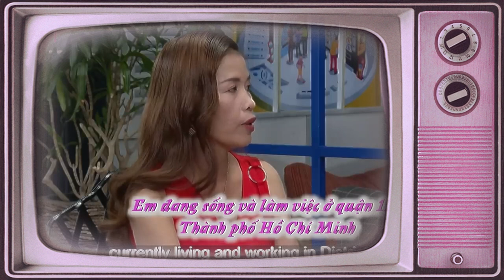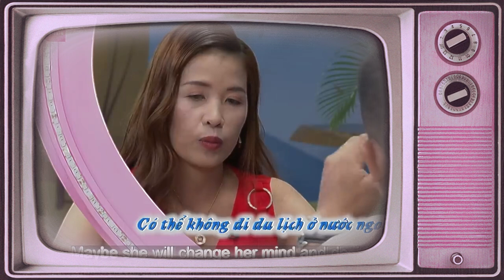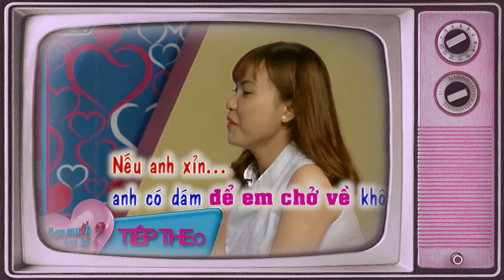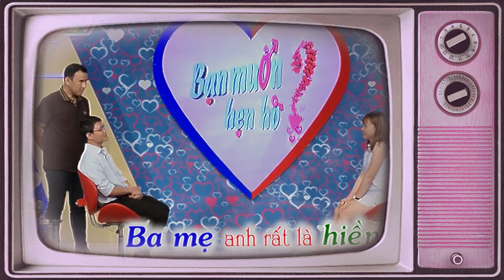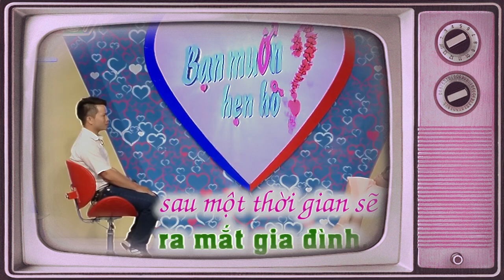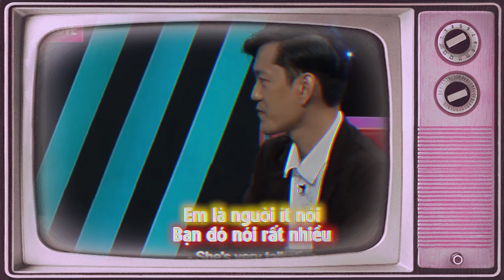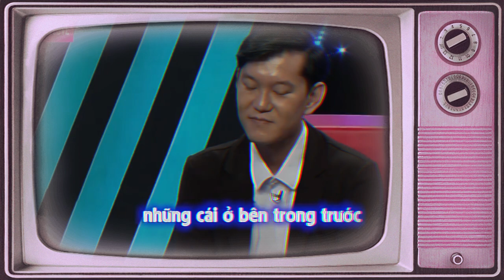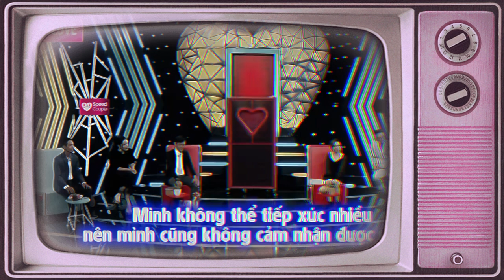Gái Xinh Mang Sự Hận Thù Người Xưa Đi Hẹn Hò Và Cái Kết | 69 CÁCH YÊU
69 Cách Yêu là trang cập nhật những chương trình hẹn hò, ghép đôi, mai mối hot nhất hiện nay BẠN MUỐN HẸN HÒ, HẸN ĂN TRƯA, VỢ CHỒNG SON, YÊU LÀ CƯỚI, MAI MỐI CÙNG NGƯỜI LẠ